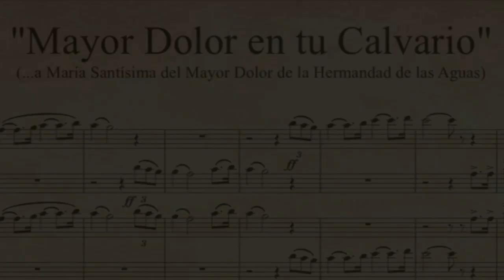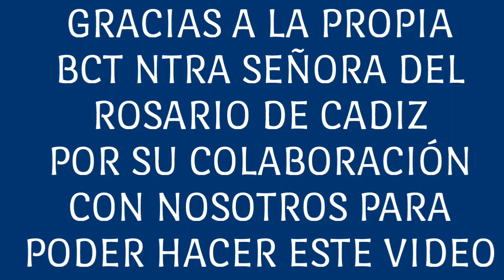BCT Rosario de Cadiz - Certamen Virtual Santa Cecilia 2020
🎬VIDEO HECHO CON LA COLABORACION DE LA PROPIA BANDA.

📽VIDEOS CEDIDOS POR LA PROPIA BANDA Y POR NUESTRO CANAL.